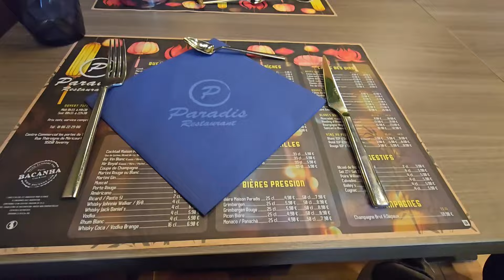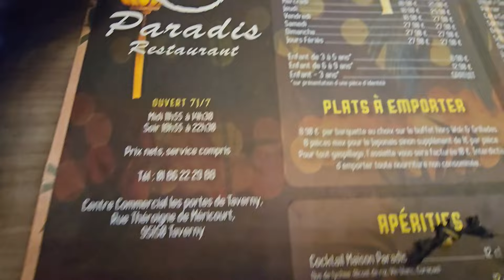มากินบุพเฟห์คนละ18ยูโรมีรอบกลางวันรอบค่ำ20€ paradis restaurant France คนเยอะอาหารก็เยอะปลาตัวใหญ่ๆ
สวัสดีค่ะพาลูกทำฟันหิวพากันหาบุพเฟ่ห์
คนละ18€กลางวัน ส่วนกลางคืนคนละ20€อาหารเยอะกว่าเพิ่มเติม หลายๆที่ช่วงกลางวันถูกกว่า อาหารเยอะคล้ายกันแค่นี้กินไม่ทั่วเน้นซูชิเกินจ้า อยากให้คนที่กินเก่งน้ามาลองดูเยอะจัดอาหารสวยๆ
 ที่
Paradis restaurant
Ouvert เปิด 11h55-14h30
ช่างเย็น18h55-22h30
Rue theroigne de méricourt 95150taverny
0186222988 จองที่นั่งได้มีซุ้มสวยๆ